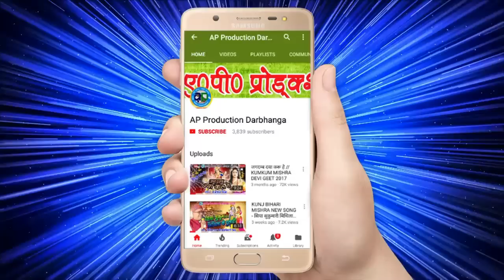मैथिलि जन्माष्टमी गीत - नन्द बाबा के भवनमा- NAND BABA KE BHAWANMA- SINGER- PUJA JHA RUCHI